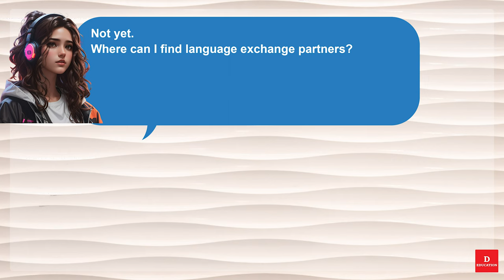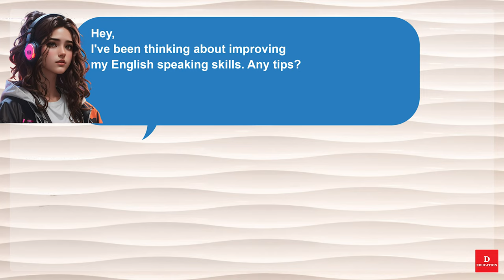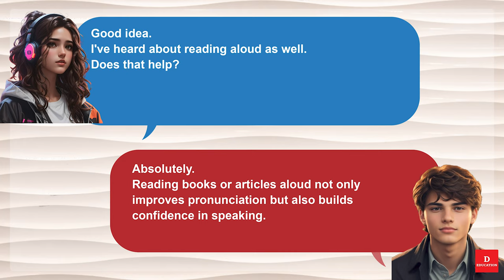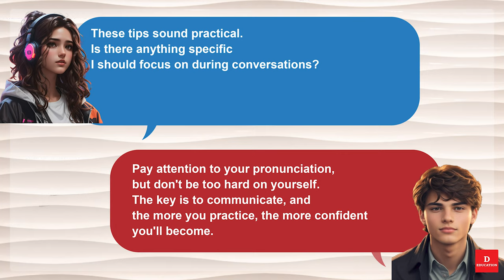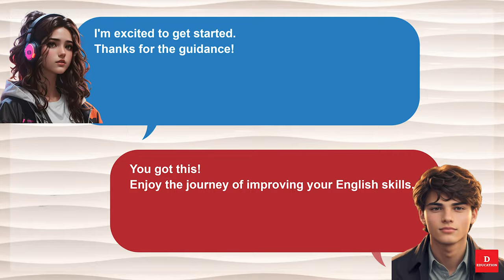Short English Conversation - Improving English 119 | Everyday Listen and Practice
00:01 - Listen

02:28 - Practice